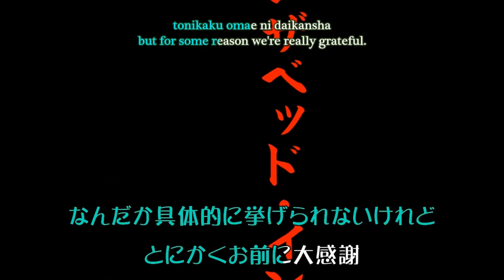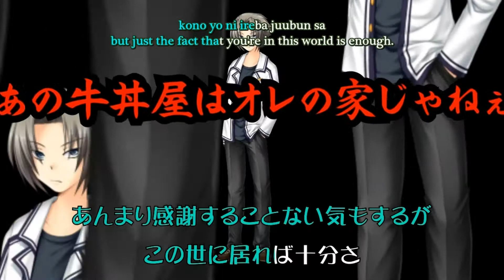【Subs】YO-SHI-NO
YO-SHI-NO

Still not mine.